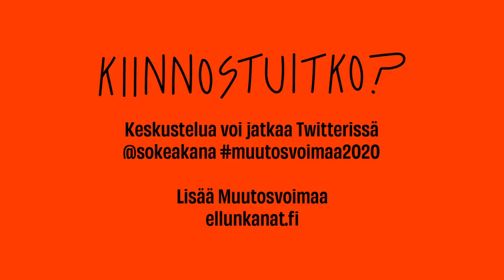Case Smartly.io: Miten yhteistä kulttuuria eletään monessa paikassa eri aikaan?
Muutosvoimaa-aamu I Vieraana Katariina Juvonen, Smartly.io:n Global Internal Communications Manager